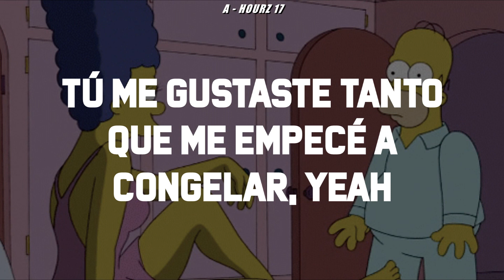Yera, Mau y Ricky - Cosas Ricas [Letra] (Audio)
Artistas: Yera, Mau Y Ricky
Título de la canción: 'Cosas ricas'